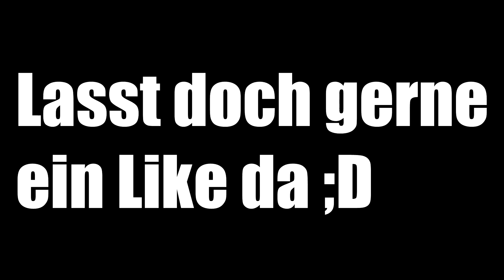SUPERCARS IN MALIBU! | TAG 3 | AMERICATRIP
Im heutigen AmericaTrip-Vlog fahren wir von L.A. nach Santa Barbara.
Auf dem Weg machen wir allerdings einen Zwischenstop in Malibu!
Dort werdet ihr einige Supercars und schöne Strände zu Gesicht bekommen!

Wenn's euch gefallen hat empfehlt mich doch weiter. Danke!

Schaut doch mal rein: AMERICATRIP2017 | AMERICATRIP